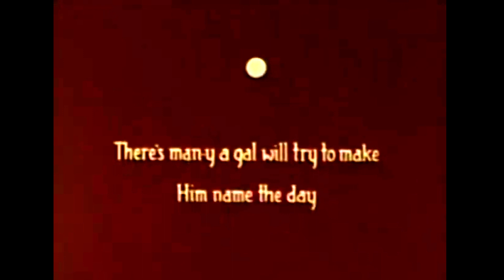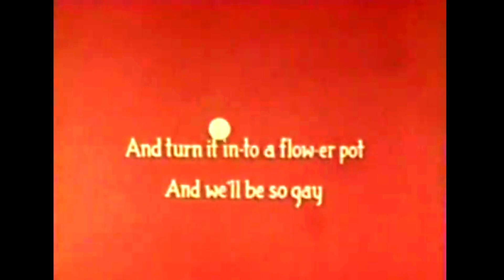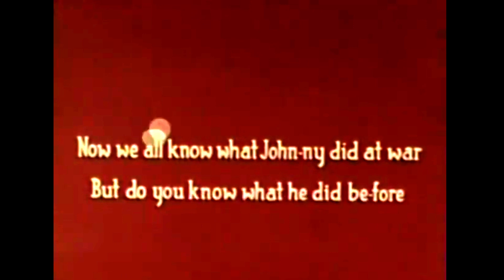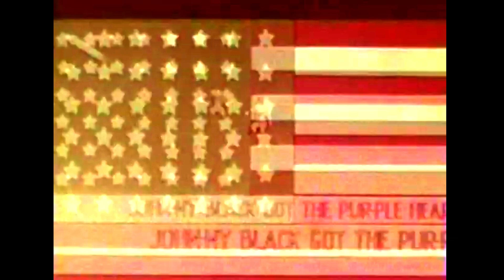When G.I. Johnny Comes Home (1945) - A WWII Homecoming Celebration | Noveltoons Cartoon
"When G.I. Johnny Comes Home" is a 1945 Noveltoons cartoon that serves as a World War II propaganda piece. Set to the song "When Johnny Comes Marching Home Again," this cartoon was released in anticipation of the war's end. It follows various soldiers and sailors as they return home from World War II, capturing the joy and relief of homecoming. The film includes a sing-a-long of "When Johnny Come Marching Home Again" and marks the revival of Max Fleischer's Bouncing Ball singalong cartoons by Famous Studios. The animation captures the spirit of the time, celebrating the heroes of the war and their return to civilian life.

Credits:

Produced by: Famous Studios
Distributed by: Paramount Pictures
Series: Noveltoons
Release Date: 1945